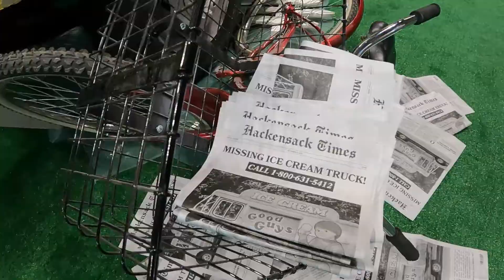New York Comic Con 2021